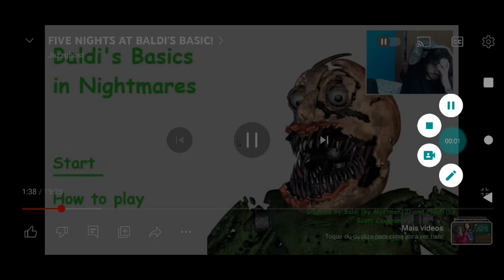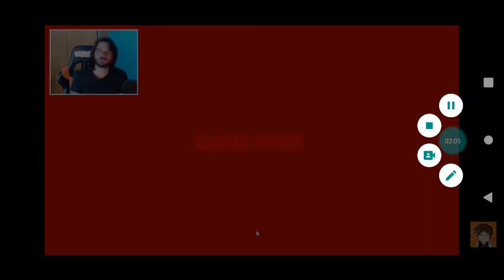esinho boyfriend Oi eu dei de manhã turminha do terreno robô não sair ó